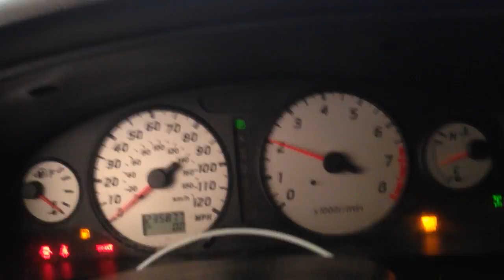CC8845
2003 PATHFINDER 3.5L ENGINE